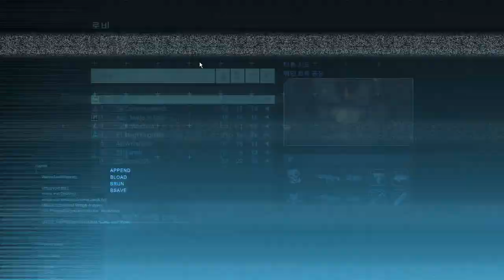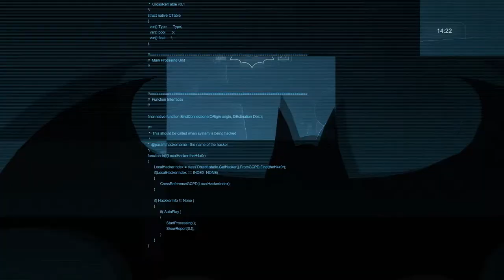Batman Arkham Origins Multiplayer Hero Side 03